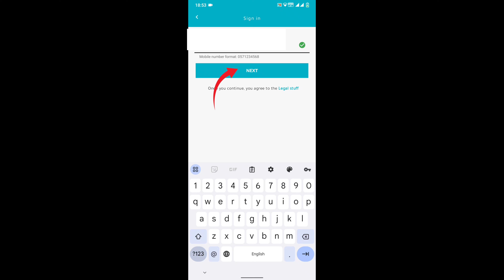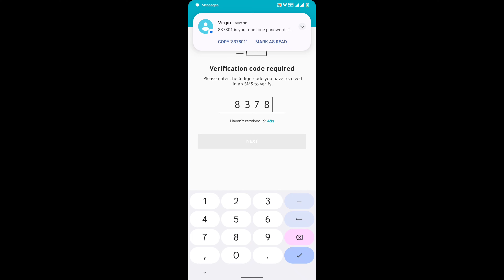Friendi Sim Get 1 GB Free Data | 1 Gb Free Friendi Sim Card | Virgin Mobile Sim 1 Gb Free Internet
Welcome To Technology Sunil YouTube Channel

My Name
Sunil Chauhan